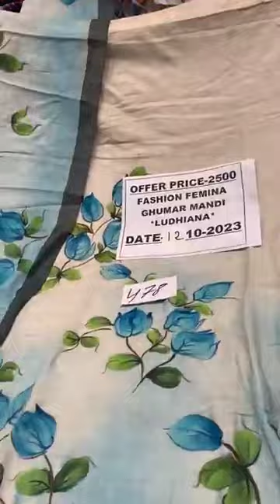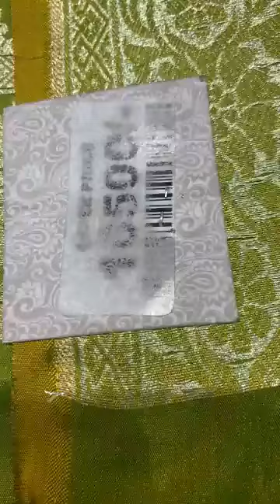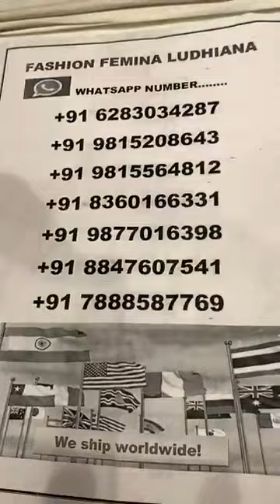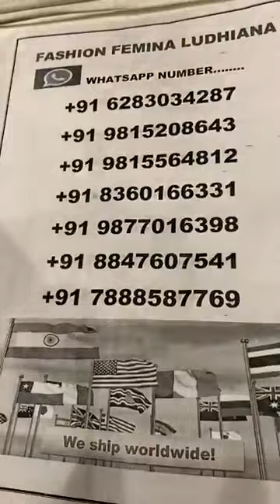fashion femina Ludhiana ll 1500/- 2500/- 4000/- 5500/- 8500/-more